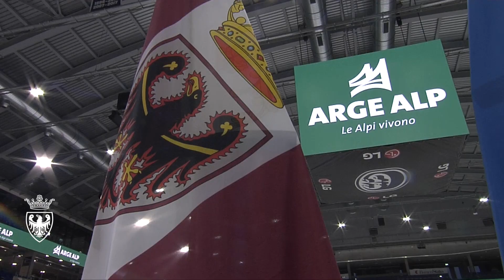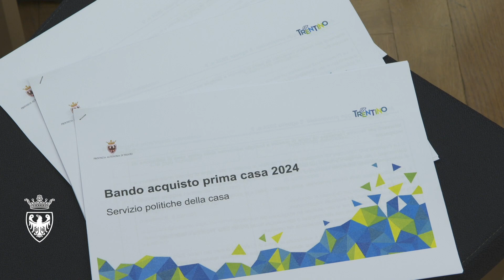La Provincia informa - Puntata 09/2024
A cura dell'Ufficio Stampa della Provincia autonoma di Trento